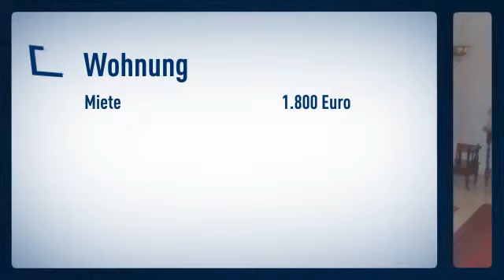Grafenberg: Exklusive Wohnlage mit Waldblick in unmittelbarer Nähe der Rennbahn, des Rochus